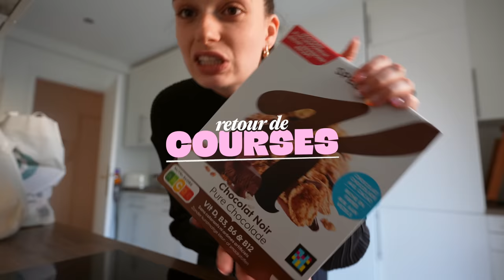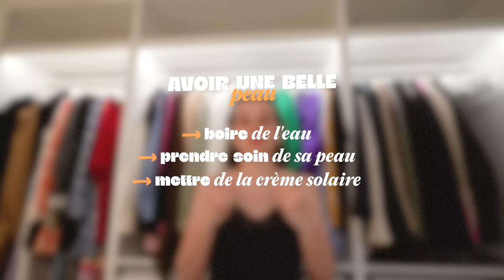c'est la CATASTROPHE